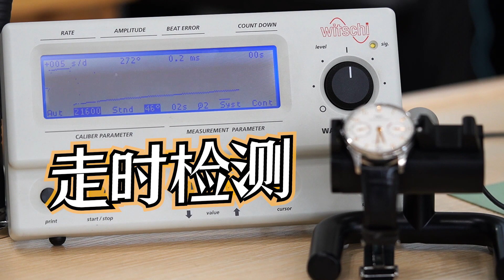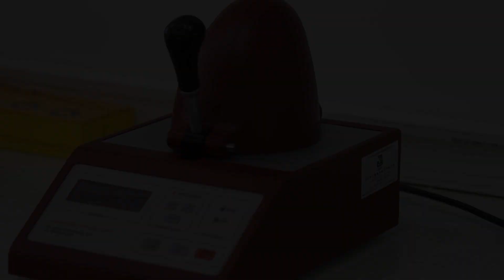【万国葡七拆解】一睹第二代啄木鸟真容！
不拆不知道，二代葡七机芯比三代葡七机芯更复杂。 我们的视频是为了为观众提供有价值的内容，绝对没有任何违规行为。